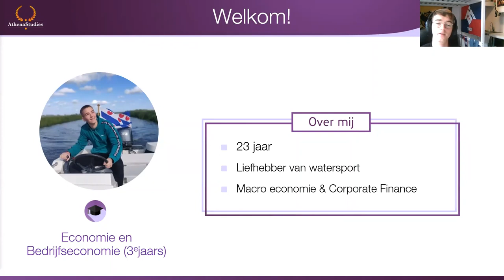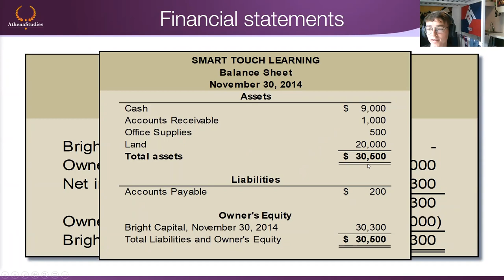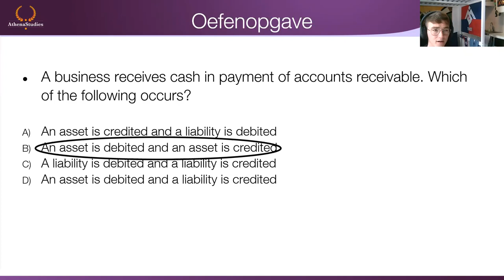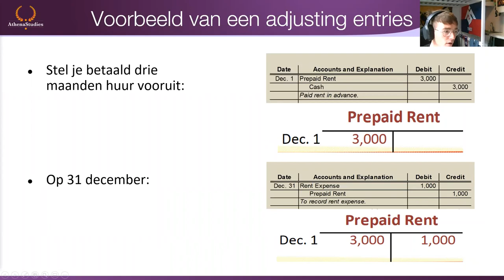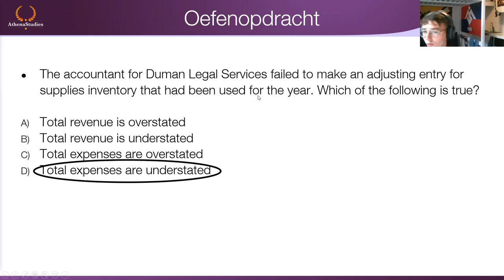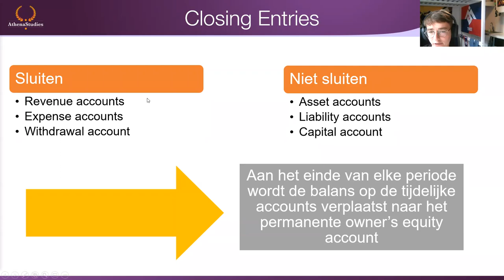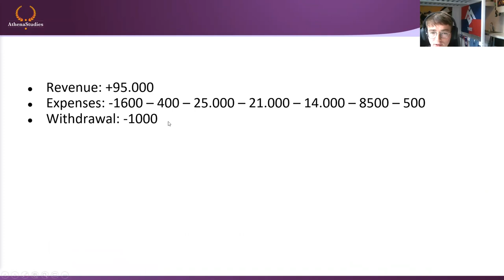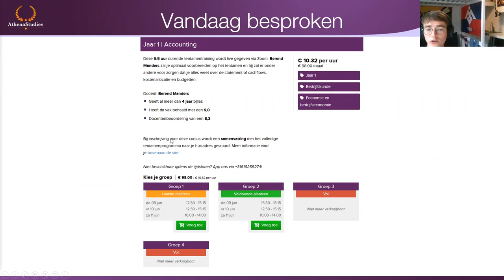Accounting | Gratis Tentamentraining 2022 | Sytze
In deze tentamentraining behandelt Sytze Koopmans in twee uur tijd een aantal belangrijke onderwerpen binnen het vak Accounting. Hij verduidelijkt de stof met voorbeelden en oefententamenvragen, en geeft tips voor het tentamen. Tussendoor beantwoordt hij ook vragen van studenten.

Met de code 10vanSytze kan je nog 10% korting krijgen op de volledige training :)

De volledige training van 9,5 uur is te bestellen via deze

Tijdens de volledige training wordt alle stof behandeld en krijg je een samenvatting op papier thuisbezorgd. Je gaat met meer oefententamenvragen aan de slag en kunt al je vragen stellen aan de docent.